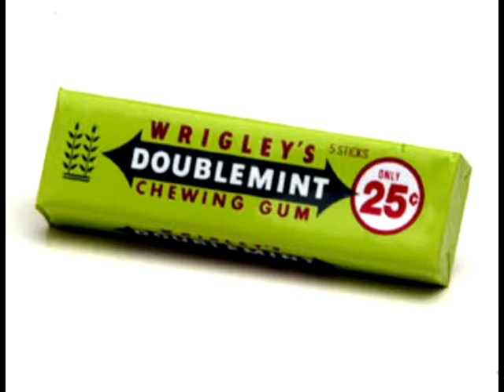Assorted Commercials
Silly and random but good enough to post.